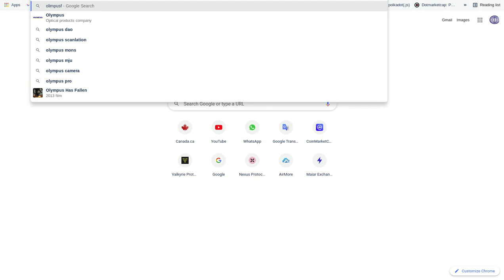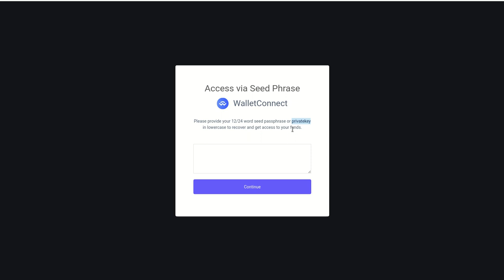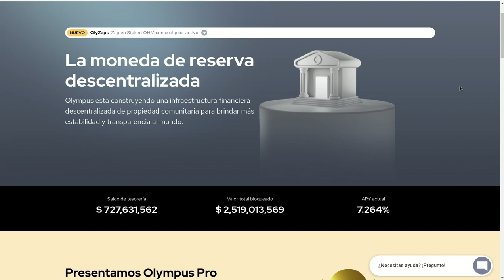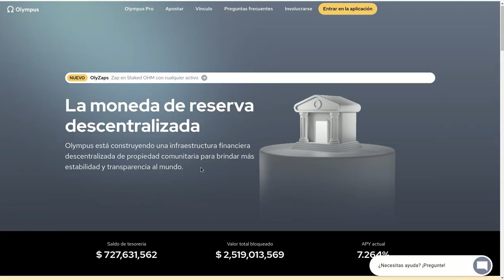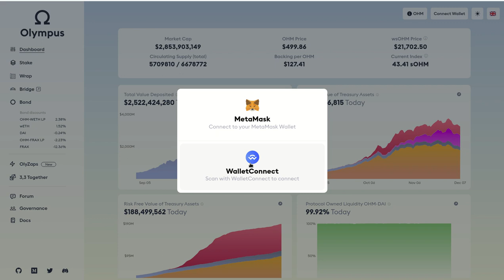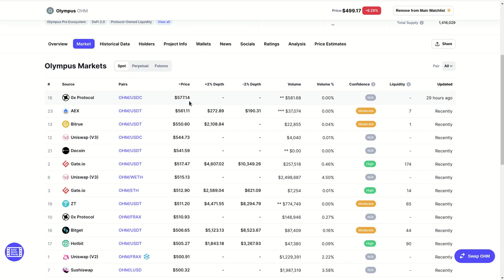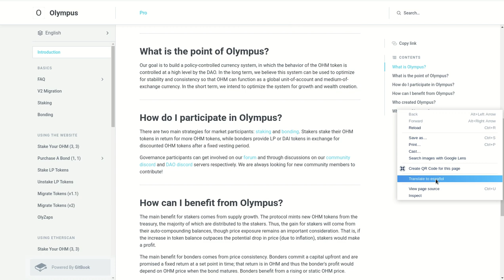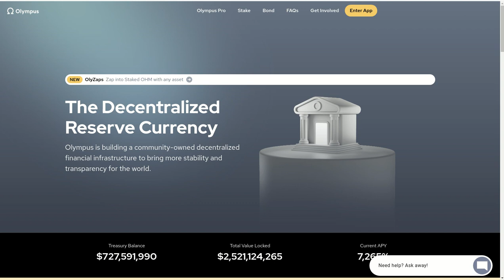𝟳.𝟮𝟲𝟰% 𝗗𝗘 𝗔𝗣𝗬 CON 𝗢𝗟𝗬𝗠𝗣𝗨𝗦𝗗𝗔𝗢.𝗙𝗜𝗡𝗔𝗡𝗖𝗘 UN PROTOCOLO DE DEFI 2.0 CON GRANDES RECOMPENSAS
Hola a tod@s, Bienvenidos a su canal 𝘾𝙧𝙮𝙥𝙩𝙤𝙣𝙤𝙢𝙮, les comparto este oportunidad dentro de 𝗗𝗘𝗙𝗜 𝟮.𝟬, llamada 𝗢𝗟𝗬𝗠𝗣𝗨𝗦𝗗𝗔𝗢.𝗙𝗜𝗡𝗔𝗡𝗖𝗘 con 𝟳.𝟮𝟲𝟰% 𝗗𝗘 𝗔𝗣𝗬 . MUCHO CUIDADO CON LOS SITIOS ESPEJOS FRAUDULENTOS.
Para comprar los tokens OHM lo pueden hacer de forma segura en GATE.IO. 👉 REGISTRO EN 𝗚𝗔𝗧𝗘.𝗜𝗢

✦  !𝗤𝘂𝗶𝗲𝗿𝗲𝘀 𝗶𝗻𝘃𝗶𝘁𝗮𝗿𝗺𝗲 𝗮 𝘂𝗻 𝗰𝗮𝗳𝗲!
🔑 ₿𝗜𝗧𝗖𝗢𝗜𝗡: 17B58WsPdg2k9nwTWN1gcTy9tquwej7Gve
🔑 𝗘𝗧𝗛𝗘𝗥𝗘𝗨𝗠
𝗘𝗥𝗖𝟮𝟬: 0x17d1dcc02ae89167de3bebd2821af1989f06a9f1